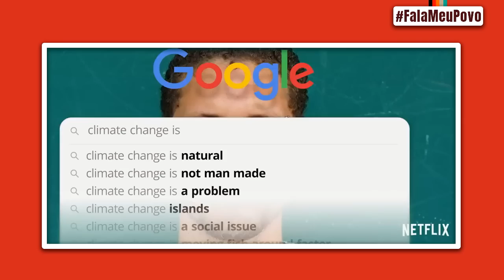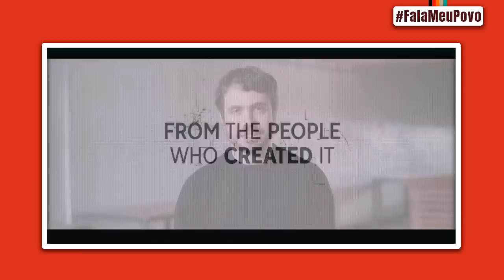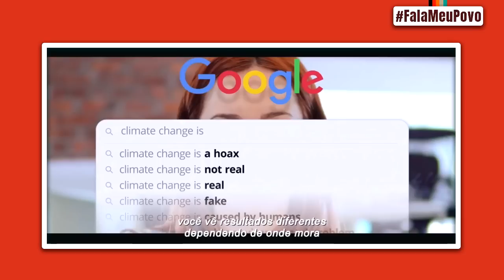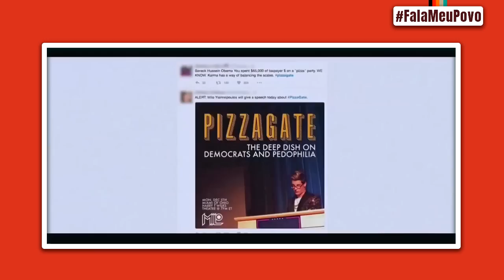O DILEMA DAS REDES: A Netflix quer te deixar em pânico? feat. Fabrício Macias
O Dilema das Redes (Netflix) - O Dilema das Redes nos mostra como os magos da tecnologia possuem o controle sobre a maneira em que pensamos, agimos e vivemos. Frequentadores do Vale do Silício revelam como as plataformas de mídias sociais estão reprogramando a sociedade e sua forma de enxergar a vida.

☑️ TAGS: cris e panda crisepanda coxinhanerd coxinha nerd cr1se53p4nd458 entretenimento live transmissao ao vivo review analise critica fala meu povo entrevista o dilema das redes the social dilemma netflix brasil facebook twitter instagram pinterest youtube google redes sociais social media problema vale do silicio